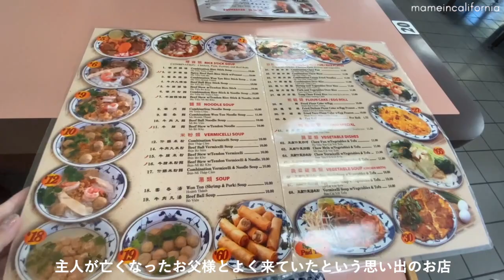ミニマリストに憧れる海外在住者の休日お掃除ルーティン | 国際結婚夫婦 | 愛犬３匹とアメリカ・カリフォルニア生活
こんにちは！
今回は週末のお掃除ルーティンを動画にしてみました♪

⌠music⌡
Prod. by Lukrembo

⌠about me⌡
2019年にカリフォルニア州のベイエリアに愛犬まめと一緒に移住し
現在アメリカ人の主人と３匹の愛犬たちと生活しています。

こちらのチャンネルでは、アメリカ生活や３匹の愛犬たちとの生活記録、
国際結婚夫婦の日常を配信しています♡

Hello! I'm a Japanese dog mom living in California with 3 furbabies.
I've moved here from Japan with my Shibainu Mame in 2019.
I’m creating contents about my life in US, international marriage, and the life with 3 dogs.